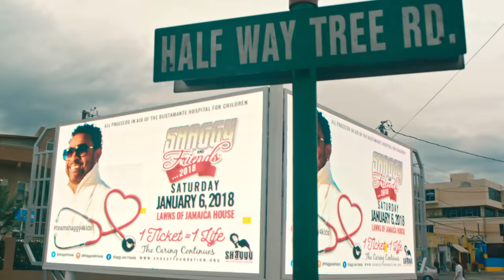Sting, Shaggy - Don't Make Me Wait (Official)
Listen to Sting & Shaggy’s album “44/876,“ out now.

Music video by Sting, Shaggy performing Don't Make Me Wait. (C) 2018 A&M Records